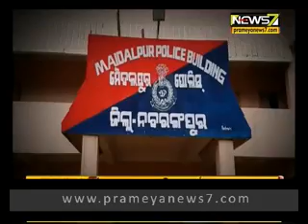୬ ବର୍ଷର ଅପେକ୍ଷା ପରେ ମିଳିଲା ହଜି ଯାଇଥିବା ପୁଅ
୬ ବର୍ଷର ଅପେକ୍ଷା । ବାପା ମାଆ ଭାବିଥିଲେ ପୁଅ ମରିଯାଇଛି ।ହେଲେ ଶେଷରେ ଫେରିଛି ପୁଅ । ଛୋଟ ବେଳେ ହଜିଯାଇଥିବା ପୁଅକୁ ଏତେଦିନ ପରେ ଗରିବ ବାପା ମାଆ ଫେରିପାଇବା ପରେ ଘରେ ନାହିଁ ନଥିବା ଖୁସି । ଘଟଣା ଦେଖିବାକୁ ମିଳିଛି ନବରଙ୍ଗପୁର ଟିଇଲି ଗୁଡା ଗାଁରେ ବଡ ଭାଇର କାଖରେ ବସି ହସୁଛି ସାନ ଭାଇ । କାରଣ ୬ ବର୍ଷ ପରେ ଫେରି ଆସିଛି ନିଖୋଜ ବଡ ଭାଇ । ଘରେ ବି ନାହିଁ ନଥିବା ଆନନ୍ଦ । ଏହିଭଳି ଏକ ସୁଖଦ ଘଟଣା ଦେଖିବାକୁ ମିଳିଛି ନବରଙ୍ଗପୁର ମଇଦଲପୁର ଟିଇଲିଗୁଡା ଗାଁରେ ।  ୨୦୧୨ରେ ଗାଁର ଜଗନ୍ନାଥ ହରିଜନଙ୍କ ବଡ ପୁଅ ତ୍ରିନାଥ ହରିଜନ ୬ ବର୍ଷ ବୟସରେ ମଇଦଳପୁର ଗାଁରୁ କୁଆଡେ ହଜିଯାଇଥିଲା ।  ବାପା,ମା ଉଭୟ କୁଲି କାମ କରିବାକୁ ଯାଇ ଫେରିବା ପରେ ପୁଅ ତ୍ରିନାଥକୁ ନପାଇ ଖୋଜିବା ଆରମ୍ଭ କରିଥିଲେ ଆଖପାଖ ଗାଁରେ । ହେଲେ ପୁଅର କୌଣସି ସନ୍ଧାନ ମିଳିନଥିଲା । ବର୍ଷେ,ଦୁଇ ବର୍ଷ , ତିନି ବର୍ଷ ପର୍ଯ୍ୟନ୍ତ ଅପେକ୍ଷା କରିବାପରେ ପୁଅ ତ୍ରିନାଥ ମରିଯାଇଥିବା ମଧ୍ୟ ସନ୍ଦେହ କରିଥିଲେ ବାପା ମା । ଆଉ ଏବେ ପୁଅକୁ ଜୀବିତ ଦେଖି ବାପା ମାଆଙ୍କ ଆଖିରେ ଆନନ୍ଦର ଅଶ୍ରୁ ।
ତ୍ରିନାଥ ବସରେ ବସି ନବରଙ୍ଗପୁର ଚାଲିଯାଇଥିଲା । ନବରଙ୍ଗପୁର ବସଷ୍ଟାଣ୍ଡରେ ସେ କାନ୍ଦୁଥିବା ଦେଖି ଜଣେ ଲୋକ ନିଜ ଘରକୁ ଡାକିନେଇ କିଛିଦିନ ରଖିବା ପରେ ପୋଲିସକୁ ହସ୍ତାନ୍ତରିତ କରିଥିଲେ । ନିଜ ଘରର ଠିକଣା କହିପାରୁନଥିବା ତ୍ରିନାଥକୁ ନବରଙ୍ଗପୁର ପୋଲିସ ଶିଶୁ ମଙ୍ଗଳ ସମିତି ସହାୟତାରେ ସିନ୍ଧିଗୁଡା ବାଳାଶ୍ରମରେ ଛାଡିଦେଇଥିଲେ । ସେଠାରେ ତ୍ରିନାଥ ରହି ପାଠ ପଢୁଥିଲା । ତେବେ ଗତ ୧୪ ତାରିଖରେ ଆଶ୍ରମର କାହାକୁ ନକହି ବାପା,ମାଙ୍କୁ ଖୋଜିବା ପାଇଁ ମଇଦଲପୁର ଚାଲିଆସିଥିଲା କିନ୍ତୁ ସେଠାରେ ବାପା,ମାଙ୍କୁ ପାଇନଥିଲା । ସେପଟେ ତ୍ରିନାଥକୁ ନପାଇ ଆଶ୍ରମ କର୍ତ୍ତୃପକ୍ଷ ଥାନାରେ ଏତଲା ଦେଇଥିଲେ । ଏହାପରେ ଶିଶୁ ମଙ୍ଗଳ ସମିତି, ନବରଙ୍ଗପୁର ଓ ମଇଦଲପୁର ପୋଲିସ ସହାୟତାରେ ତ୍ରିନାଥକୁ ଉଦ୍ଧାର କରିବା ସହ ତ୍ରିନାଥର ବାପା,ମାଙ୍କୁ ମଧ୍ୟ ଖୋଜି ପାଇଥିଲେ ।
ଯିତିକି ଖୁସି ତ୍ରିନାଥର ପରିବାର ସେତିକି ଖୁସି ପୁଅକୁ ପରିବାର ସହ ଏକାଠି କରି ଜିଲ୍ଲା ଶିଶୁ ମଙ୍ଗଳ ଅଧିକାରୀ । ତ୍ରିନାଥ ବାପା,ମାଙ୍କ ନିକଟରେ ରହିବା ପର୍ଯ୍ୟନ୍ତ ପରିବାରକୁ ମାସକୁ ୨ ହଜାର ଟଙ୍କା ପ୍ରଦାନ କରିବା ପାଇଁ ଜିଲ୍ଲା ଶିଶୁ ମଙ୍ଗଳ ସମିତି ଅଧ୍ୟକ୍ଷ ଜିଲ୍ଲା ପ୍ରଶାସନକୁ ଆଦେଶ ଦେଇଛନ୍ତି ।